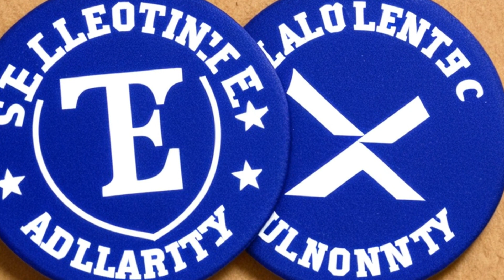Piarowski v. Illinois Community College District 515 (1985) Overview | LSData Case Brief Video Summa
The case involves an art exhibit at Prairie State College where the plaintiff, Albert Piarowski, displayed three artworks depicting controversial sexual themes involving brown women. College officials ordered him to remove the artworks, but suggested he exhibit them in a smaller room on the fourth floor. Piarowski refused and filed a civil-rights suit claiming the officials violated his First Amendment rights. The district court gave judgment for the defendants, but Piarowski appealed. The court analyzed whether the defendants violated Piarowski's First Amendment rights by ordering him to move the art to another room.

Piarowski v. Illinois Community College District 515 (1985)
759 F.2d 625